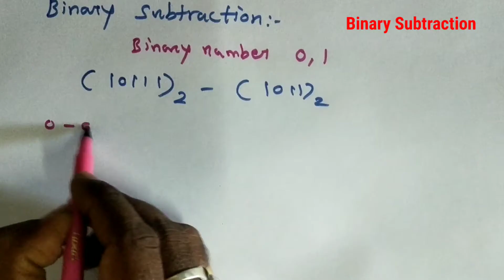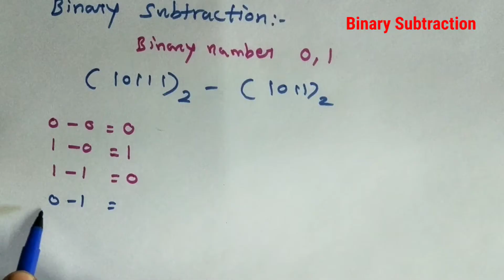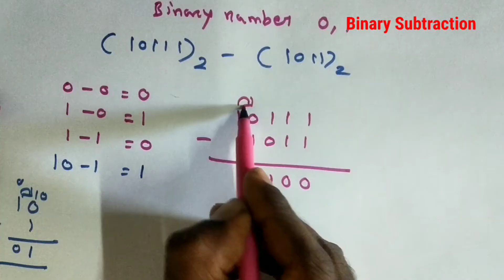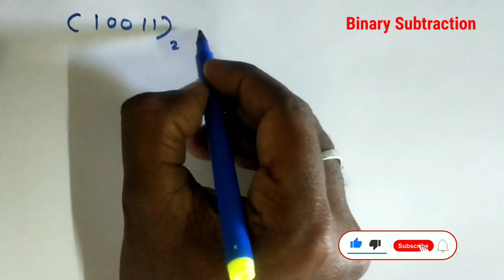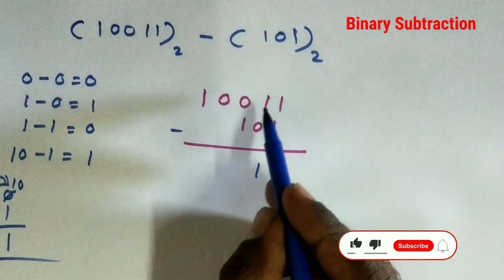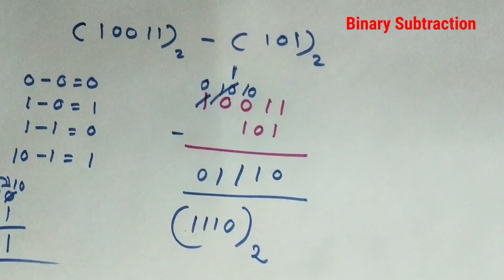Binary Subtraction trick's in tamil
binary subtraction,binary subtraction in tamil,binary subtraction tamil,binary subtraction using 1's and 2's complement,binary subtraction using 2's complement